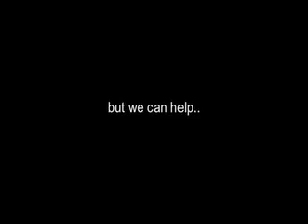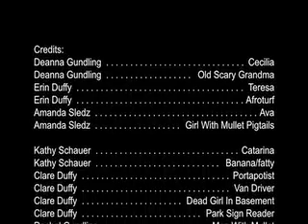Soy Gordo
Banana Suit Spanish Video.
With Some Grandma Action.